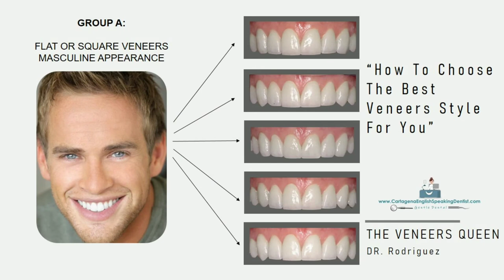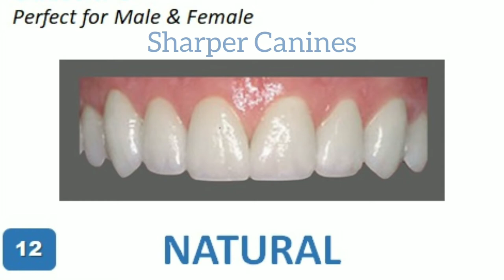HOW TO CHOOSE THE RIGHT SHAPE FOR YOUR VENEERS? ⬜ ⚪ 🤔 - Which Type of Veneer is Right for You?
When getting this beautiful Hollywood smile with veneers, there will be many choices and decisions for you to make. For example, how many veneers? Which material and color? And which shape? This last one, shape & style will have a significant impact on the final result of your smile. Studies have shown that tooth shape can determine your age, gender and affect your overall look. DID YOU KNOW THAT SQUARE TOOTH SHAPE IS OFTEN ASSOCIATED WITH MORE MASCULINE LOOKS?
Well, After watching this video, you will learn how to choose the best veneer tooth shape that matches your face beautifully to get the look you desire.
I'm Dr. Rodriguez General and Cosmetic Dentist in Cartagena, Colombia.

When it comes to transform your image and improve your confidence, veneers are the most incredible option to get that beautiful smile you want. There are affordable & beautiful veneers available flying only 2.5 hours south of Miami. My goal as your dentist is to help you look more attractive and confident, but natural at the same time. And choosing the right style for your new veneers is a significant decision in this process. (If you need to find out more about veneers, click the link above and watch this video "What are veneers and the different types")
Before starting to talk about each veneer style, you need to know that:
-First: There's a close relationship between the veneer's shape, your gender, the shape of your face, your personality and even your lifestyle. DID YOU KNOW THIS?
-Second: Make sure if your dentist understands the "Ideal" smile that you're having in mind. Sometimes communicating your smile expectations can be challenging even in your native language. Each of us has a different concept of beauty or perfection so, is very important for you to have a clear vision of what you want before getting the veneers done.
Direct veneers are fabulous and can be manipulated at the dental chair if you want them shorter or more rounded. But indirect veneers, are made at the lab by a dental technician, which means that before, you have to pick a shape you like to avoid regrets.
The way that I address that, at my practice is by listening carefully to your expectations. Doing this I'm able to create like a "script" of your smile that I will follow so you can get fantastic results.
With my professional perspective and experience, I'm willing to help you pick the best style for you, considering your facial features. And to make our communication process easier, I show you this brochure with 12 different veneers styles. Even though these styles are different from each other, they are usually grouped in 3 big categories by gender.
Let me explain them to you:
-The Category A: is recognized by flat or square veneers styles; they are the best option if your goal is reflecting a masculine appearance. Within this group are the Aggressive, Dominant, Hollywood, Mature and vigorous veneers styles.
-Category B: In this group, veneers are recognized for their rounded edges. Your best choice if you are looking to show a softer and feminine appearance. Enhanced, Natural, Oval, Smoothing and Youth style are part of this category.
-Category C: Here, we have the Functional and Natural style, which fits perfectly for both gender, (Male and Female). In this group, veneers have sharper lines at the canines, while the other teeth have rounded edges.
Can you please take a look at the mirror and try to figure out which of these styles are you having right now?
Now, your face shape will be the next topic to take in mind to create a beautiful smile that boosts your overall look.
For example:
-      If you have a small face: Short and more rounded veneers are the best options for you.  -      On the other hand, patients with angular or square-shaped faces will improve their look by using soft edge veneers.
-      And patients with long faces look better with wider or slightly square veneers.
An extra tip is always considering the "length", because longer veneers benefit you, only if your face is very rounded and short.
Do you like the design or the shape of your existing dentition?
If you're watching this video, you're not satisfied with your teeth.
Take a vacation in fantastic Cartagena, Colombia and make an appointment with us.
I'm very excited to know which veneer style you liked the most?

Remember I'm Dr. Rodríguez, General and Cosmetic Dentist in Cartagena, Colombia, and I would love to see you soon to create your new smile.